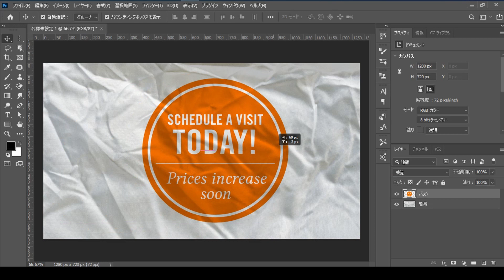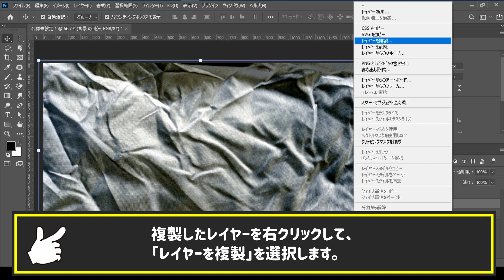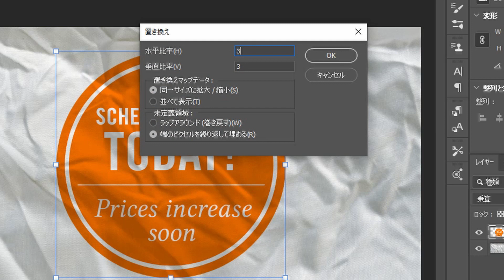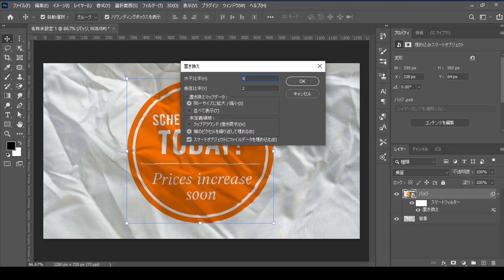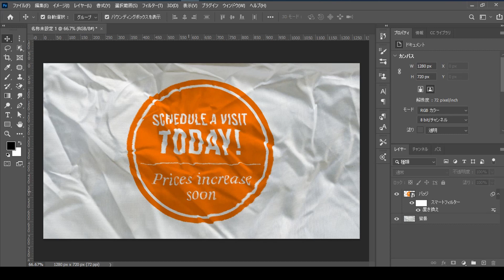Photoshopでシワになじませる合成のテクニック方法を解説 [フォトショップのチュートリアル動画]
シワの入っている布に、イラストを自然に合成するテクニックを紹介しています。簡単になじませることができます。

0:00　オープニング
0:21　今回のポイント
0:39　乗算でなじませる
1:03　よりリアルになじませる

 Song:Summer
 Composer: Benjamin Tissot